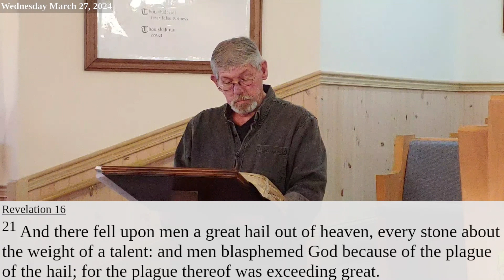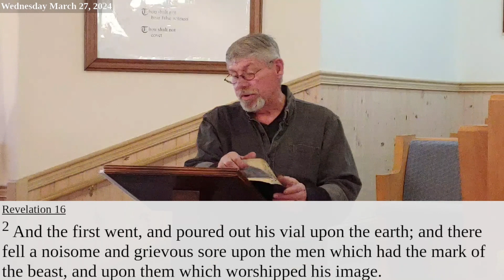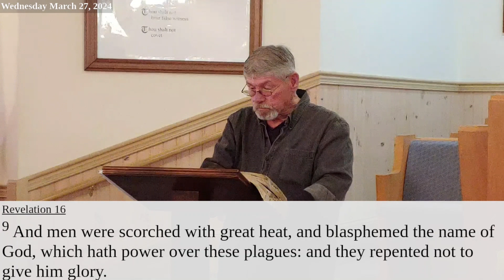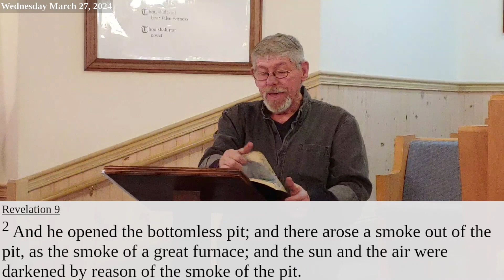Vanzora Baptist Church - Wednesday Mar 27, 2024 - HD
Vanzora Baptist Church - Wednesday March 27, 2024 - HD
Jamie May - The Revelation Series